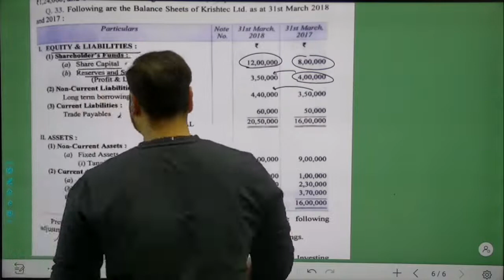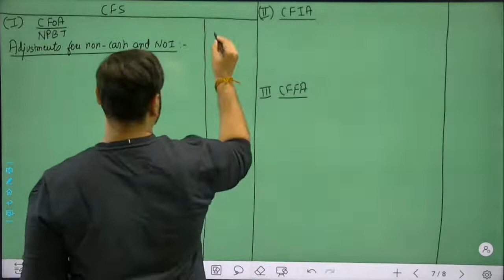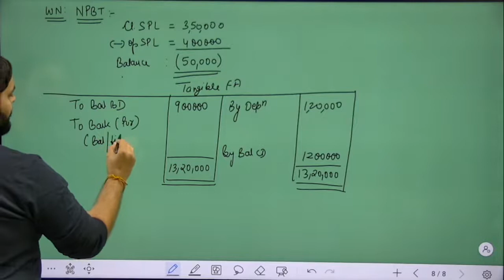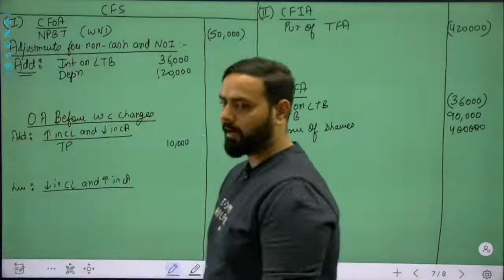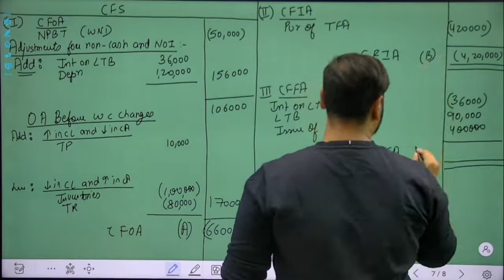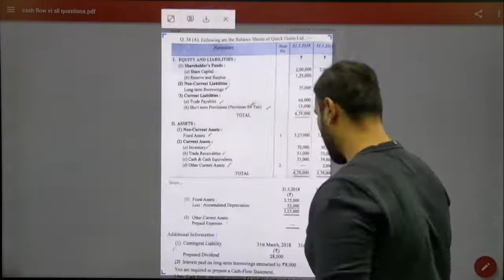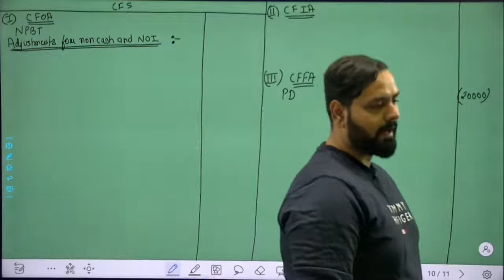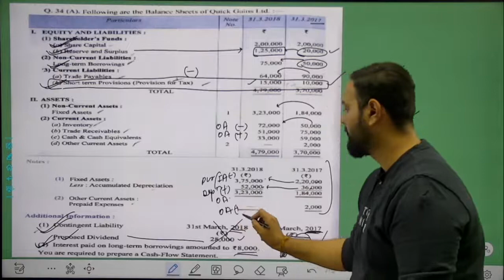cash flow statement | lec 6 | questions practice | ACCOUNTANCY | CLASS-12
RATIO ANALYSIS | CURRENT RATIO | QUICK RATIO
Hi there! New to ACCOUNTS GURU JI – DEEKSHANT KHANDELWAL? If so, here's what you need to know – WE PROVEDE FREE VIDEOS RELATING TO 11TH, 12TH ACCOUNTANCY, FEEL FREE TO MSG IF U WANT VIDEOS ON ANY TOPIC RELATING TO THESE SUBJECT.

We are here to welcome you at
*DAKSHINA INSTITUTE *
DEEKSHANT BATWARA SIR (CA , CS, B.COM, M.COM, LLB, MBA, B.ED 11 YEARS TEACHING EXPERIENCE) ( 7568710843 )
14/4, GIRDHAR MARG,
MALVIYA NAGAR
JAIPUR (Rajasthan)
Pincode – 302017